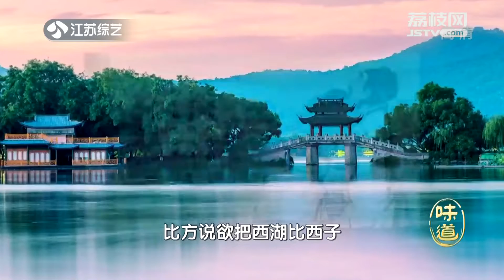【龙井虾球】最文艺的白玉翡翠 | 知名浙菜料理 |《味道》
《味道》是一档生活服务类美食节目，该节目从“吃什么、怎么吃、什么时候吃”三个角度入手，打造从原产地到餐桌的全方位美食操作指南。节目拥有百位权威五星名厨资源，海量江苏区域美食商家资源，全中国范围第一手原产地资源，以极具服务性和实用性的节目内容，让观众在坐在家中就能学会名厨料理、吃到地道美味。携手十四省份，走进全国1.5亿个厨房，为各大品牌助力加持。

每周一二三12点（GMT+12）《味道》栏目准时等你来！